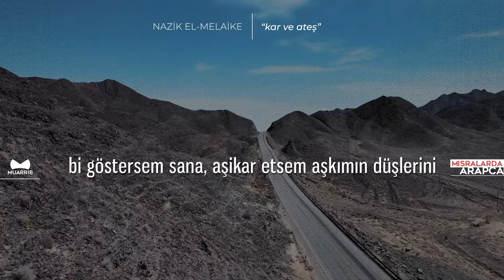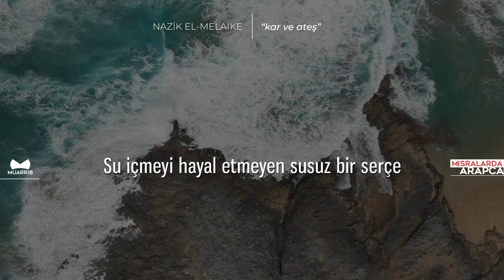Nazik el-Melaike - Kar ve Ateş | Arapça Türkçe Şiirler - 11 "Mısralarda Arapça"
Mısralarda Arapça "Arapça-Türkçe Şiirler" video serimizin onbirinci videosunu sizlere sunmanın heyecanını yaşıyoruz. Arap ve Türk edebiyatından seçme şiirleri tercümeleriyle birlikte yayınladığımız Mısralarda Arapça kitabımızda yer alan 66 şiiri sizler için seslendirdik. Zira kafayıarapçaylabozduk !

Şiir: Kar ve Ateş - Nazik el-Melaike
Türkçesi: Cuma Tanık
Seslendiren: Muhammed Yusuf Halıcıoğlu